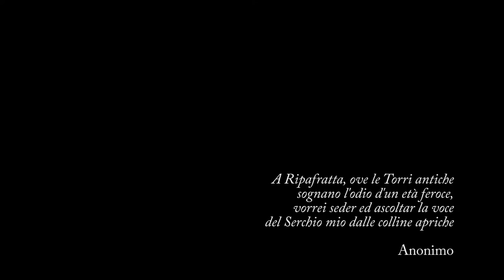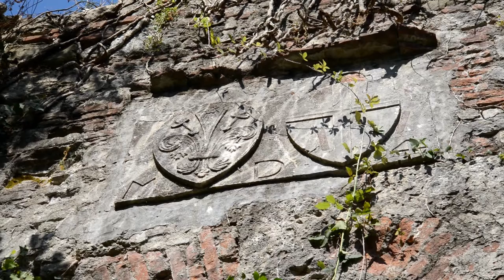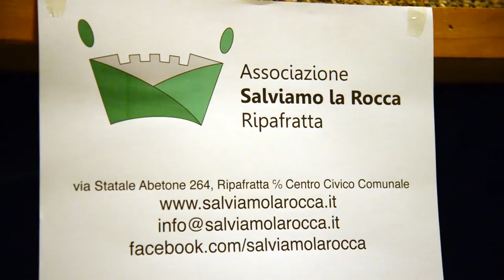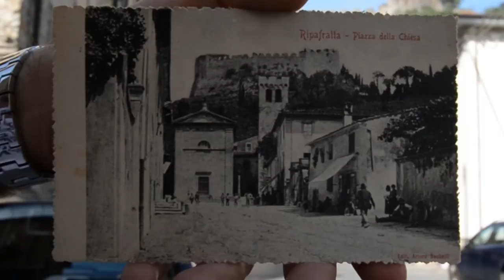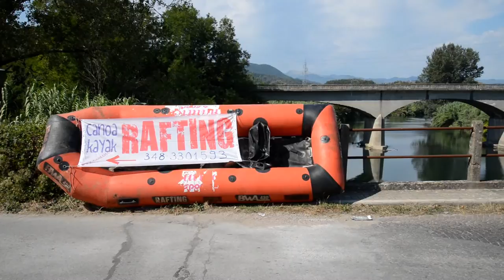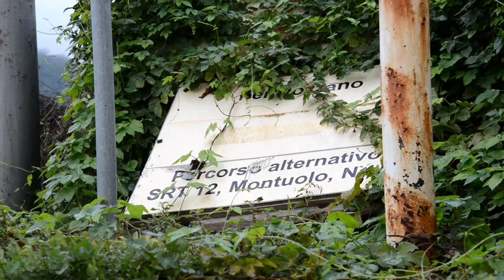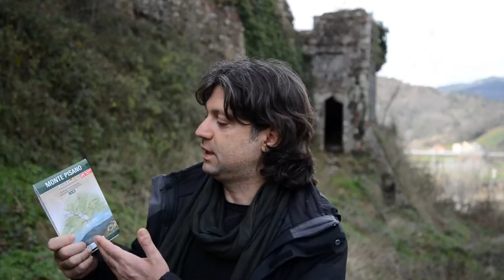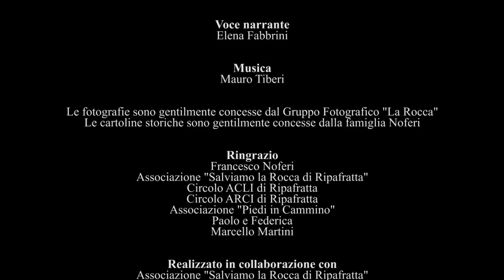La Rocca nel bosco. Il tesoro perduto di Ripafratta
Documentario sulla situazione della rocca di Ripafratta, realizzato da Fabio Gigli con la collaborazione di Salviamo la Rocca. Produzione indipendente.